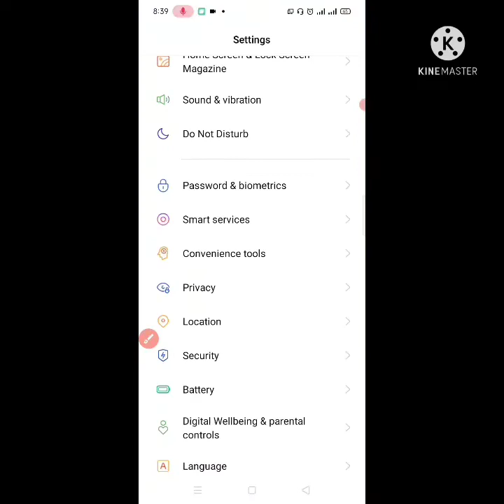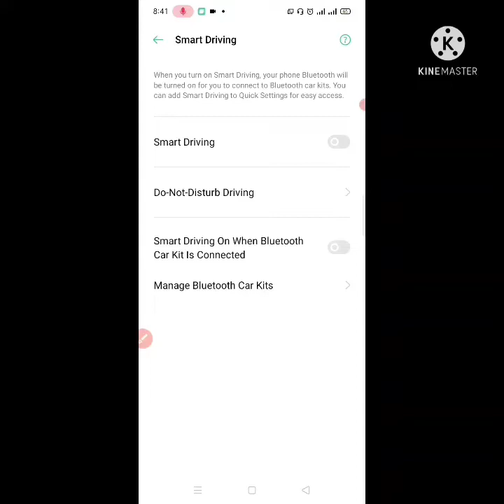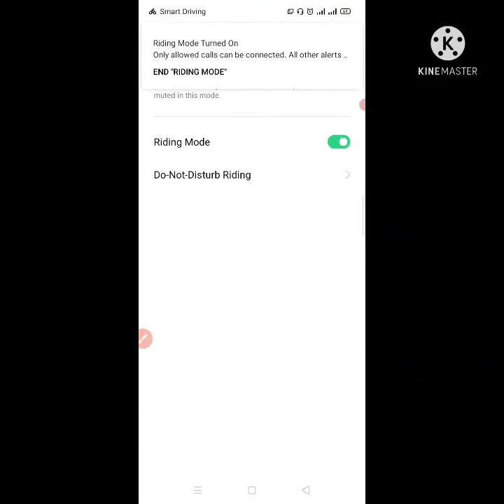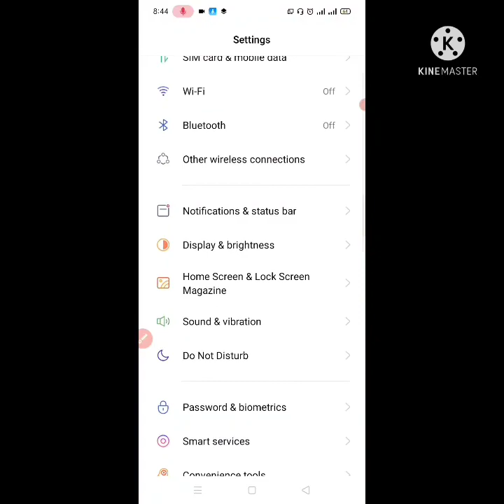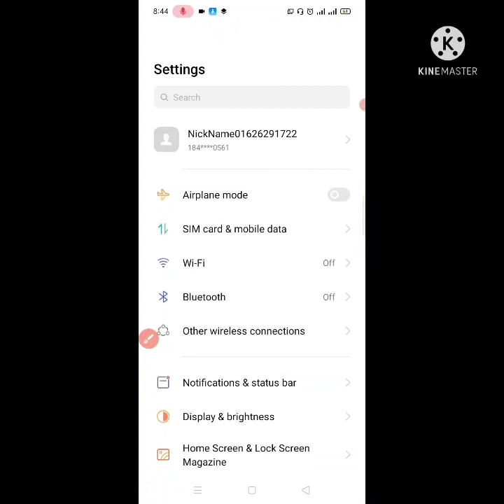Android secret setting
আজকের ভিডিওতে আমরা জানতে পারব আমাদের এন্ড্রয়েড সেটে একটি লুকিয়ে থাকা সেটিং এর ব্যাপারে।

android secret settings best android secret hidden settings android mobile secret settings android secret settings menu